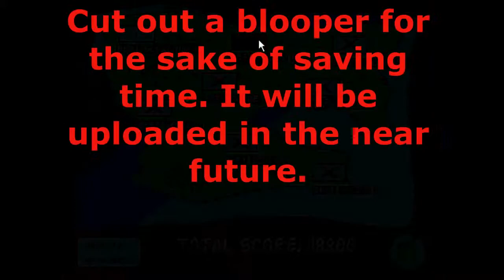FLASH GAME PANDEMONIUM #7 - MILK RUN with DEREK!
GAMER:
Hannah / notcoollike